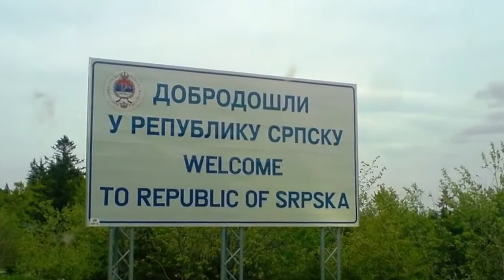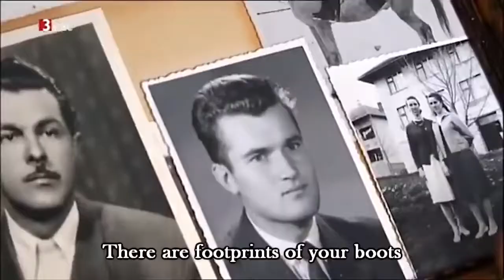Roki Vulovic Generale,Generale Ratko Mladic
Daleko od gustih vijetnamskih gora, daleko od zaliva arapskog mora
Tragovi su tvojih cizama, i veciti osmijeh na usnama

Generale, generale, junaci se sa tobom kale
Narodu svom ostao si drag, branio si samo nas kucni prag

Daleko od pustinjske pescane dine, daleko od gorke prave istine

Jer zaspao nisi kada svice zore, nit gazio obale karipskog mora
Branio si brda i dolove, i rodjena sela i gradove